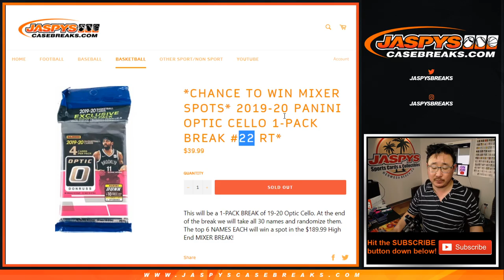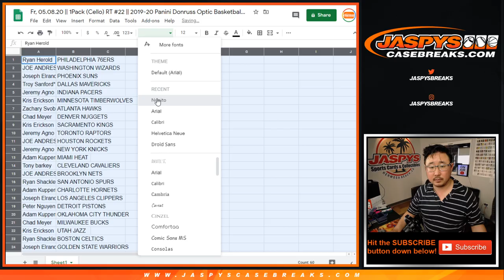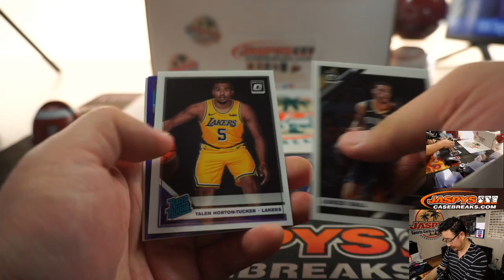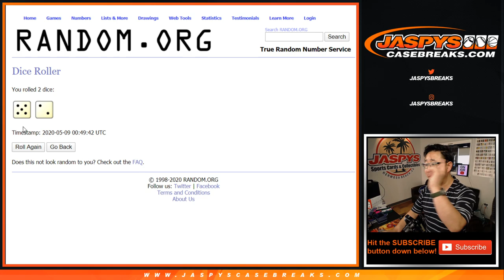Fr, 05.08.20 || 1Pack (Cello) RT #22 || 2019-20 Panini Donruss Optic Basketball (NBA)